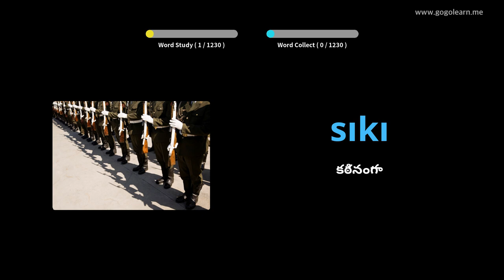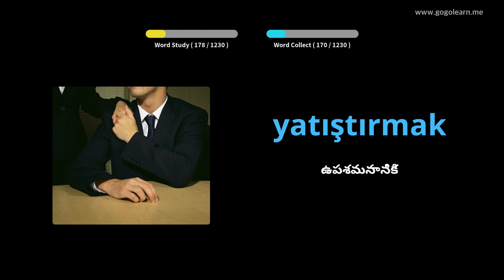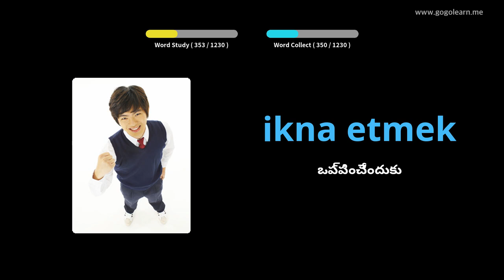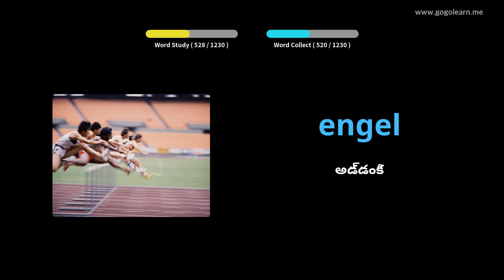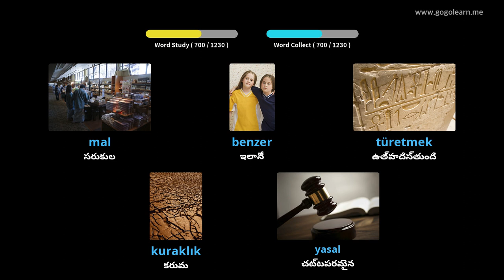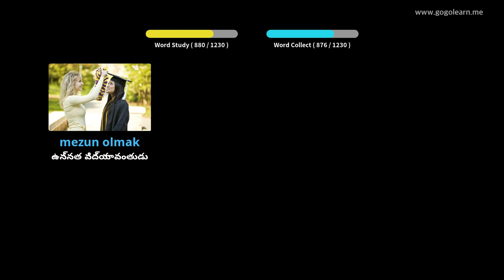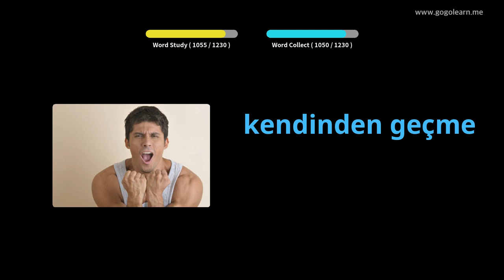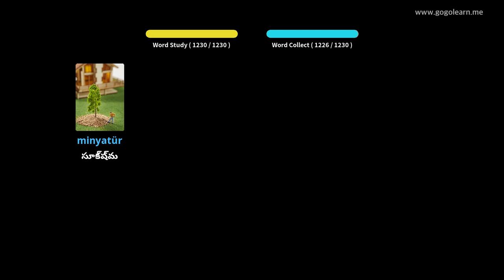టర్కిష్ పదజాలం విద్యార్థి | Golearn